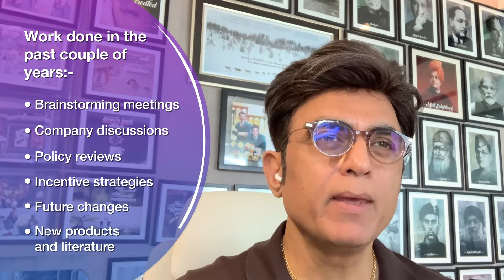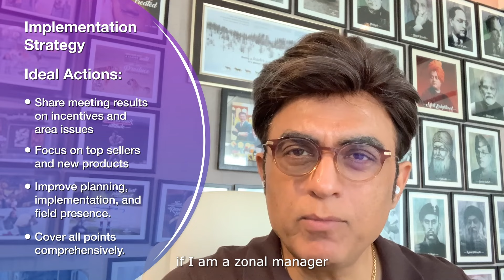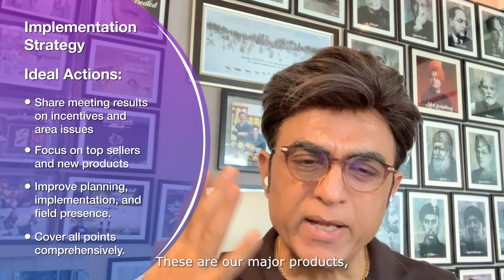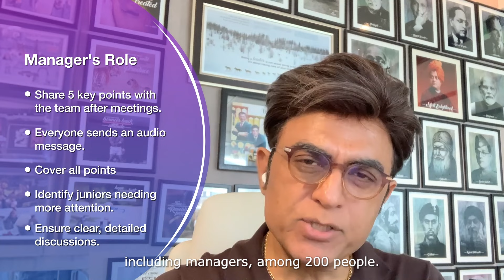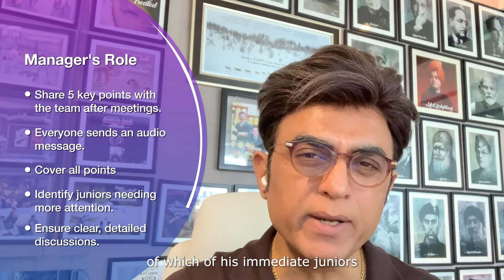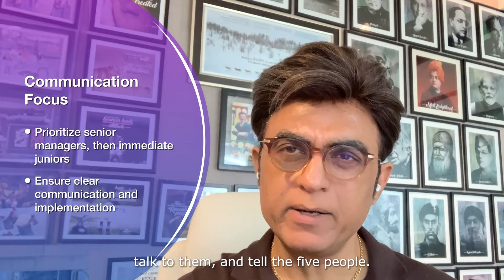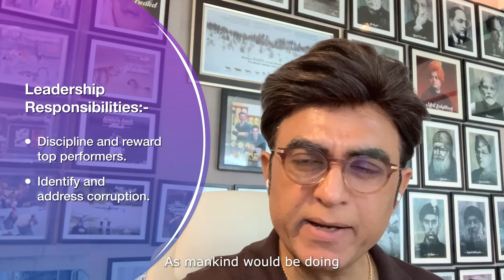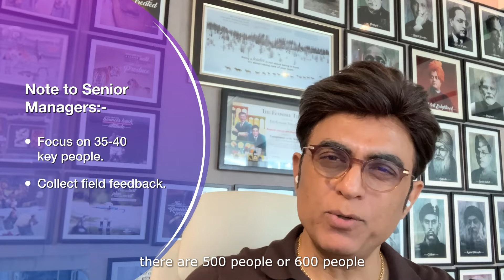Kerala:- Lack of Responsibility & Confusions